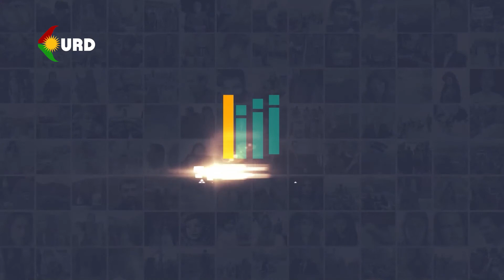شرۆڤە - بابەت; بەشی یەکەمی بەرنامە: هەواڵەکانی چوارپارچەی کوردستان و چوار وڵاتی داگیرکەری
شرۆڤە - بابەت;  بەشی یەکەمی بەرنامە: هەواڵەکانی چوارپارچەی کوردستان و چوار وڵاتی داگیرکەری ئێران، عێراق، تورکیا و سووریا و هەروەتر ئاماژە بە گرینگترین هەواڵەکانی ڕۆژهەڵاتی ناڤین.
بەشی تیوری:گەیشتنی شەڕی سارد بۆ ناوچە
بەشی مێژوویی : ڕۆژی جیهانی زمانی دایکی